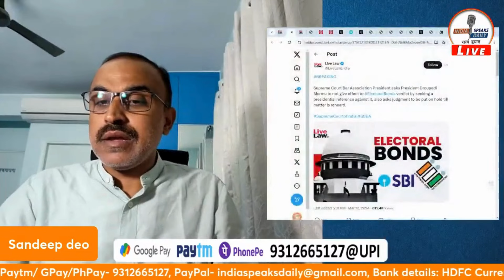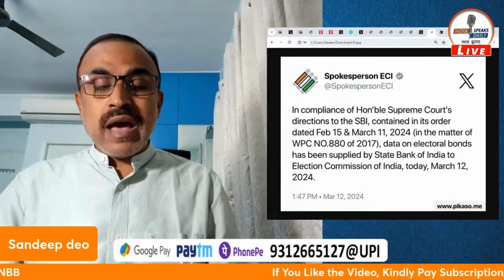Electoral Bond Scam क्या भारत का सबसे एतिहासिक घोटाला || Sandeep Deo || India Speaks Daily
Pay Subscription & Support India Speaks Daily
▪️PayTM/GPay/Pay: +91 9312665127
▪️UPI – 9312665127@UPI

Accounts Details for Direct Transfer:
A/C Name: KAPOT MEDIA NETWORK LLP
IFSC: HDFC0003979
Branch: Najafgarh Shivaji Marg, New Delhi- 110043
SWIFT CODE (BIC) : HDFCINBB